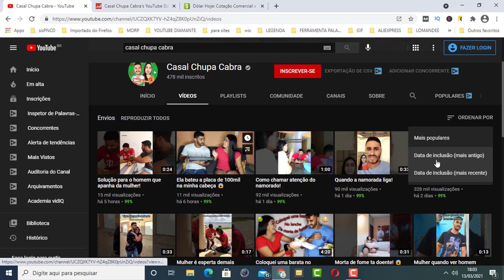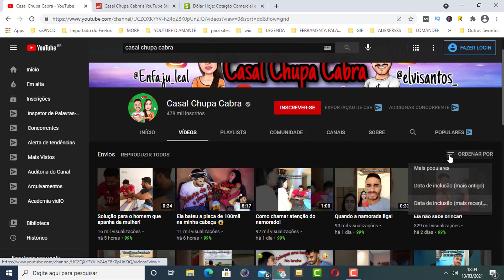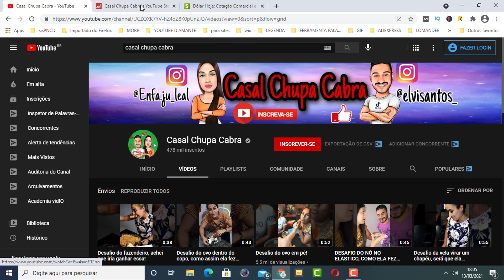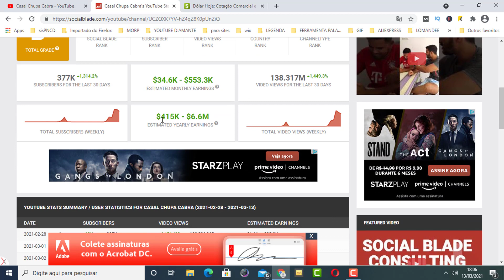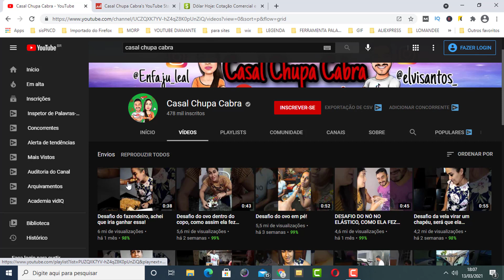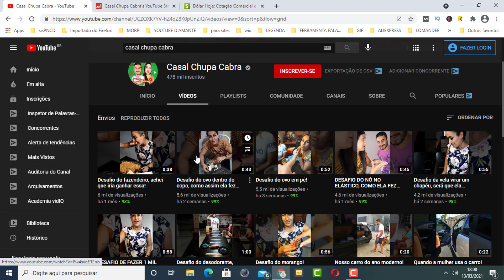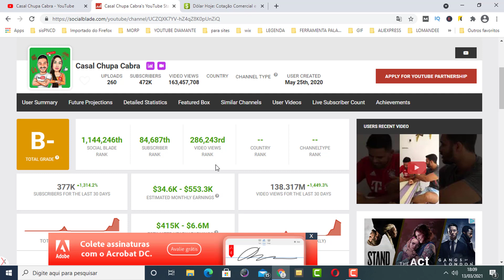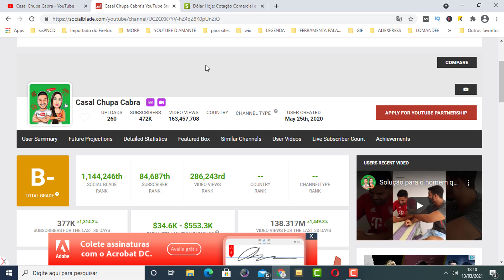QUANTO Casal Chupa Cabra GANHA POR MÊS?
Nesse vídeo vou te mostrar quanto casal chupa cabra ganha por mês com seu canal no youtube!

Se você tem curiosidade de saber quanto ganha casal chupa cabra assista esse vídeo até o final e descubra!

Quer saber quanto ganha um youtuber assista nossos vídeos e descubra!